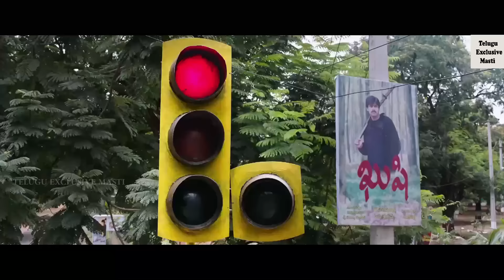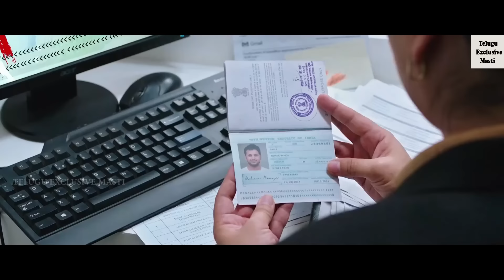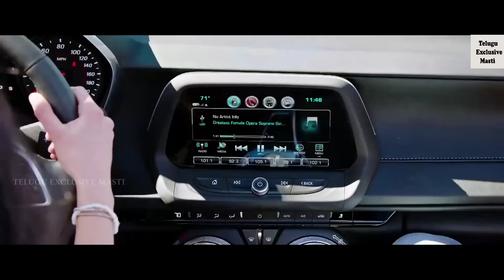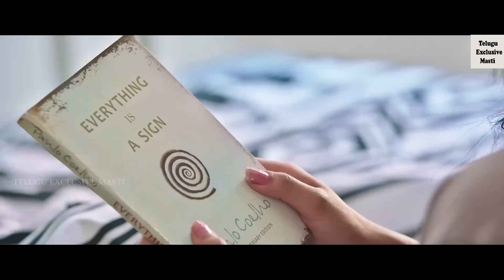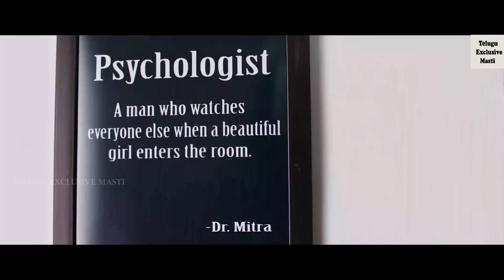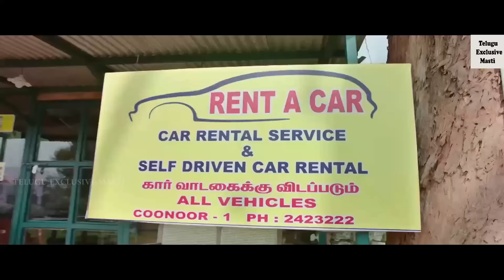Chal Mohan Ranga | Nithiin, Megha Akash Telugu Full Length HD Movie | Telugu Exclusive Masti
Nithiin, Megha Akash Telugu Full Length HD Movie on Telugu Exclusive Masti. Directed by Krishna Chaitanya and Produced by Sudhakar Reddy, Pawan Kalyan, Trivikram Srinivas. Music of the Film is Composed by S. S. Thaman.